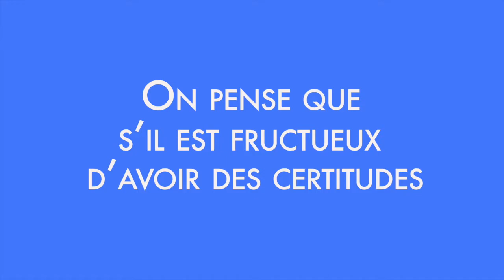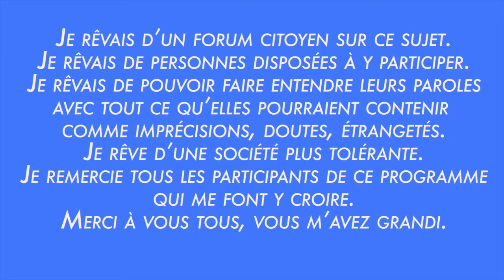S2 _QUESTION 1/12 😉 __ Il est temps de faire entendre ce que vous voulez & ne voulez pas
INFO SEPT 2022 ! Le montage de cette saison reprend ! Merci pour votre patience :)

ATTENTION - Ici, on parle. C'est un espace de recherche. C'est un esprit universitaire. On exprime notre pensée, nos doutes, nos questions, on étudie ce qui sort d'autrui. Rien de plus. Passes tout de suite ton chemin, celle ou celui qui souhaite hurler tes chagrins sur un monde qui ne te plait pas

Saison 2 - Tolérance Augmentée -

- Bureau d'études en Prospective stratégique, Sociologie du futur & des nouveaux usages

°RETROUVEZ le compositeur & chanteur du programme : Martin GANDRILLON

°Bientôt un SITE avec d'autres surprises et un SPECTACLE de théâtre sur ces sujets.

°MERCI aux artistes vidéastes :

Video by Leif Lensgraf from Pixabay
Video by Juri Kivit from Pixabay
Video by BEM Films from Pixabay
Video by klimkin from Pixabay
Video by Ada K from Pixabay
Video by SecretPoems from Pixabay